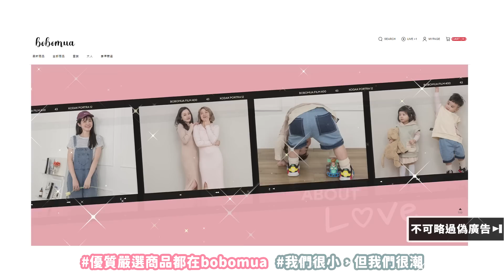【再次開箱】又搬工作室？50坪空間租金5萬元！裝潢費竟然去貸款🤣｜♡彥婷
恩...如標題
我們換了一間工作室

原先的我自己夠用
但現在巨人製作米餅的工作量加大
空間真的不夠用了

為了能增加工作效率
以及大家工作起來的舒適度
於是. 搬工作室！！！
裝潢費給它砸下去🤣

彥婷：thetiffanychen
巨人：qwe821122
五寶 :  hey＿lucky7